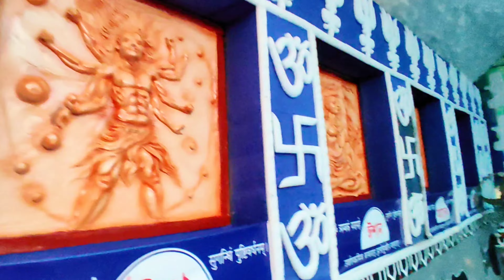Canning sanjoy palli|| Durga Puja 2023||adiyogi